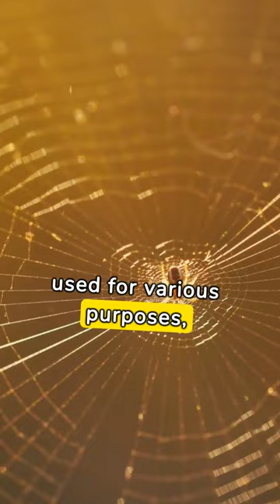Fun facts about spiders